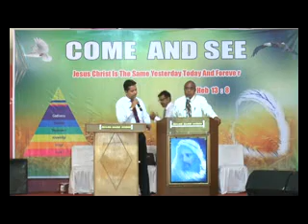The Ephesians Land Of Promise Is Here As Revealed By Malachi 4 Pastor Theo Ovid Pathankot 2016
Title:- The Ephesians Land Of Promise Is Here As Revealed By Malachi 4

Subject:- The Manifestation Of God's Spiritual Joshuas To Take The Bride Into Ephesians Promised Land

Inspiration:- Cross Over, Conquer And Possess Your Inheritance